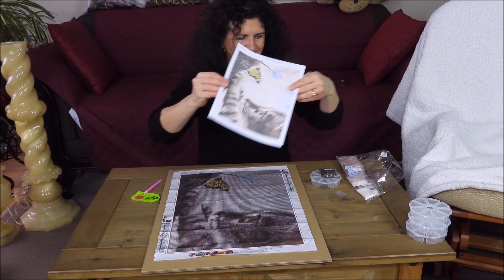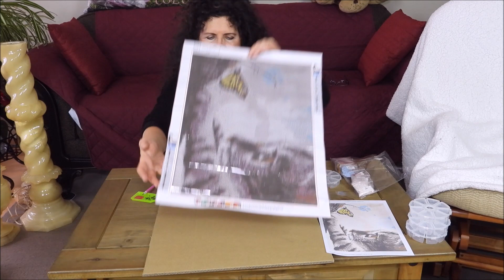Peinture Diamant, Diamond Painting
Petit tutoriel vous montrant comment faire un projet de peinture avec diamants.